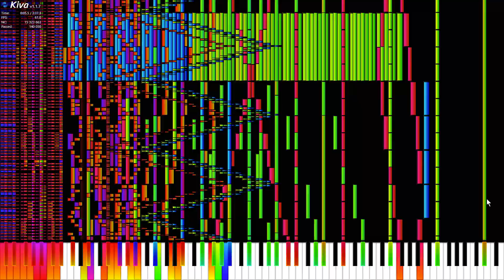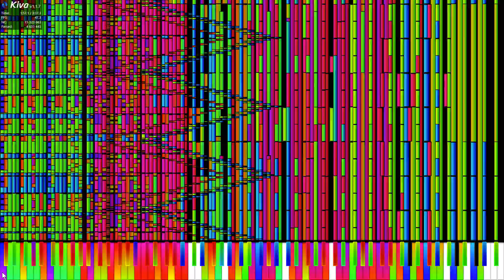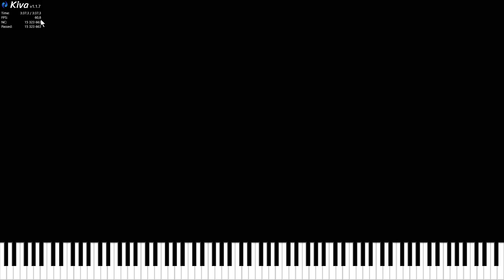Kiva WTF? BA 15 million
Look at FPS

Залупа коня